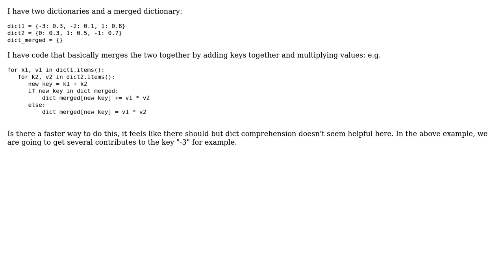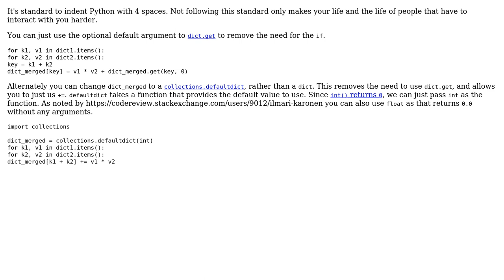Code Review: Merging two dictionaries together whilst adding keys but multiplying values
With thanks & praise to God, and with thanks to the many people who have made this project possible! You are responsible for your own actions.